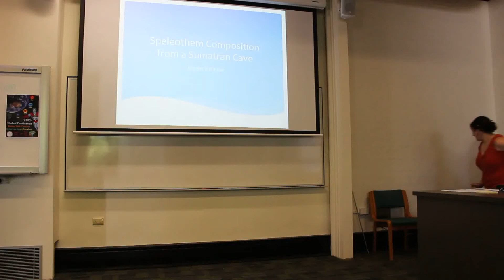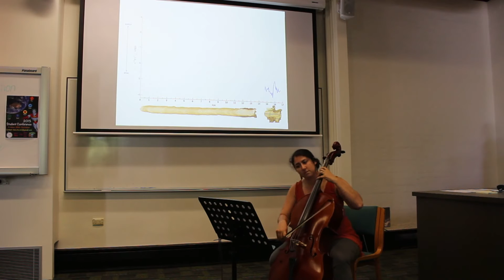Paleo-sonification of speleothem reconstruction on cello (music only)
Jen Wurtzel, PhD student in RSES at ANU, plays her paleoclimate record from a Sumatran speleothem (stalagmite) on her cello.  The record was created by binning the data into 35 bins which were then assigned notes from a low C to a high A.